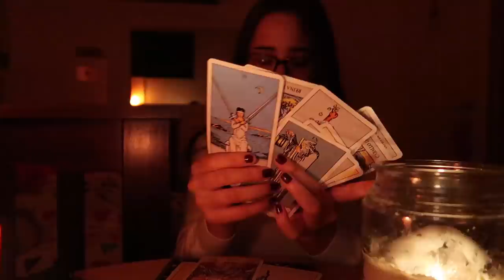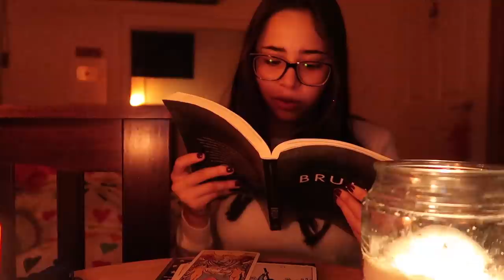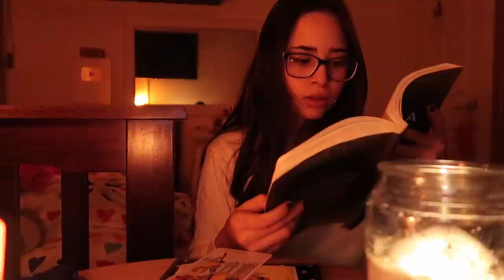No puedo dormir *vlog a las 4:00 am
🫀Compra Joyería Aesthetic que Uso en mis Videos (y todos los días jeje)

Preguntas🫀

14

Cdmx / México

Imovie en Macbook

-¿Qué signo eres?
Sagitario sol
Leo luna
Leo ascendente

S U B S: 120,925